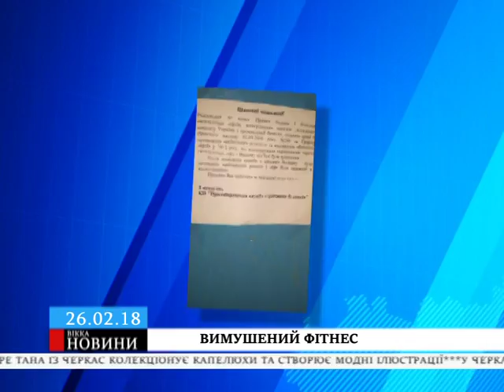У кількох черкаських багатоповерхівках зупинили ліфти: дати ремонтів не прогнозують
Підіймачі вичерпали свій допустимий працездатний вік